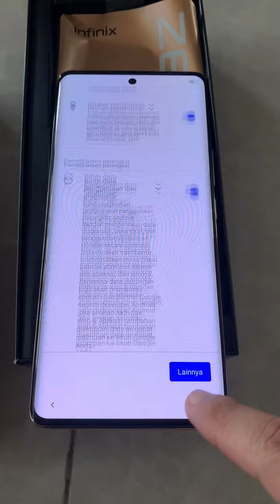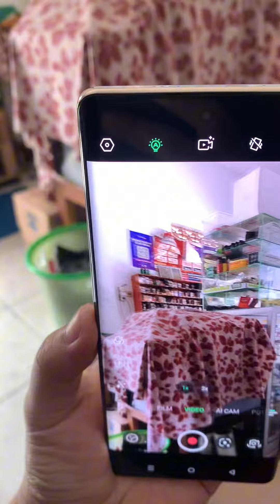UNBOXING INFINIX ZERO 30